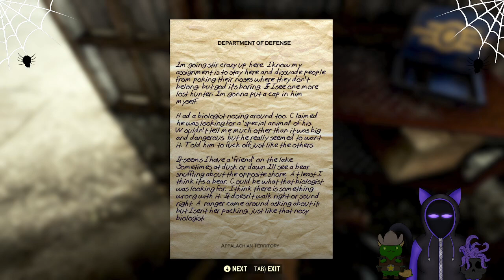Fallout 76: I wanna go to nuka world pt:2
Part 2 of the nuka world ADVENTURE!

The great power duo of the Waste Geo and Cat are off again to go on an adventure off to a carnival called NUKA WORLD! and perpetually getting our butts kicked by the event stuff so we decided to do more of the stories and plots to get you know levels...we are tiny babies so smoll, so delicate, so annoyed we need adhesive for everything!

Yes it's in 2 parts my internet hiccupped ugh damn you comcast